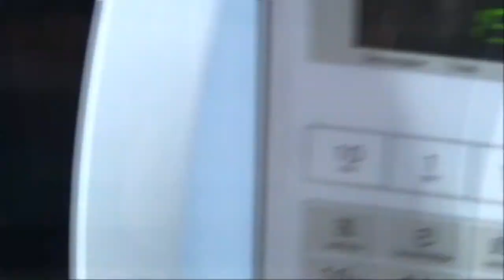Veja o que aconteceu quando eu tentei fazer paçocas. Muito engraçado!